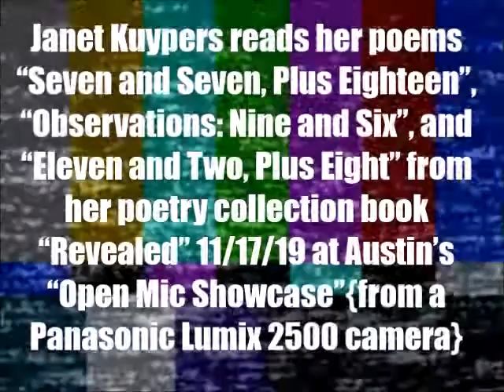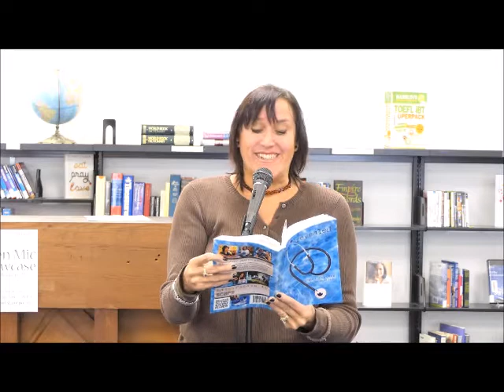Janet Kuypers reads her 3 poems in round 1 @ Recycled Reads 11/17/19 (PL2500).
See YouTube video live at the Open Mic Showcase at Recycled Reads (a large bookstore in Austin Texas of books from the Austin Public Library) November 17th, 2019 (or 11/17/19, or 20191117), where Janet Kuypers read her poems "Seven and Seven, Plus Eighteen", "Observations: Nine and Six", and "Eleven and Two, Plus Eight" from her poetry collection book "Revealed" to a live audience.